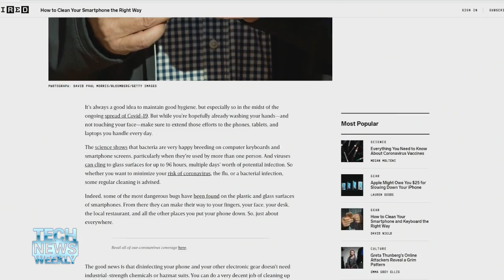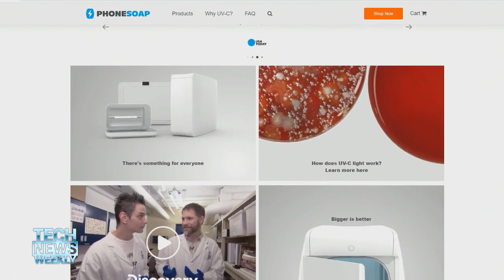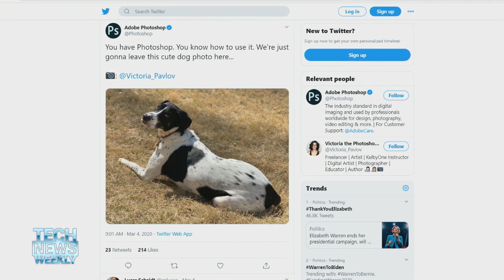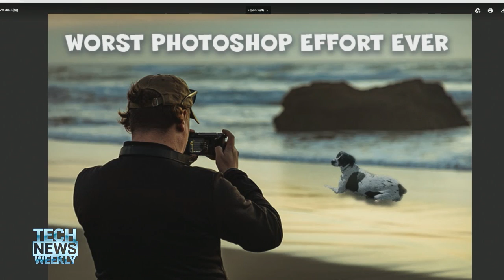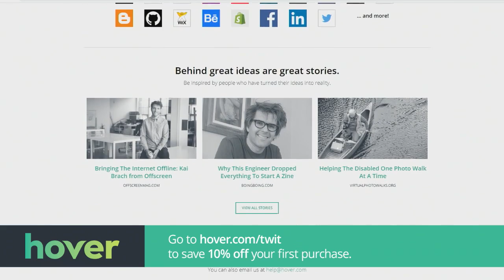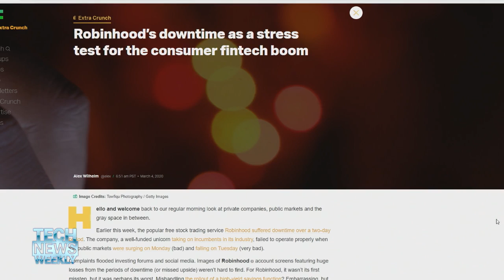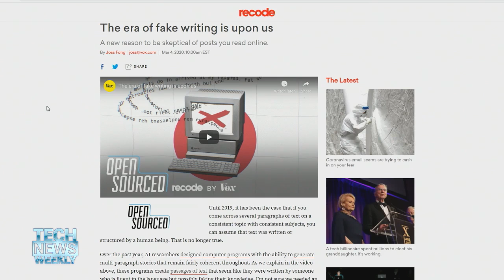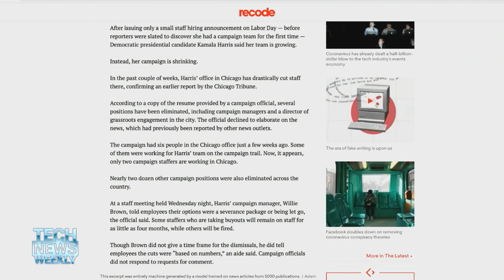Coronavirus: Clean Your Phone - Tech News Weekly 123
Robinhood's downtime, AI-generated text, cleaning smartphones
• First, Mikah and Ant talk about how to properly clean your smartphones, keyboards, and mice before Ant challenges you to a dog-based Photoshop contest.
• Then, Alex Wilhelm of TechCrunch stops by to talk about the impact of Robinhood's multi-day downtime earlier this week.
• Lastly, Joss Fong of Vox's Recode describes how text-generation algorithms are improving and the era of fake writing is upon us.

Hosts: Ant Pruitt, Mikah Sargent
Guests: Alex Wilhelm, Joss Fong